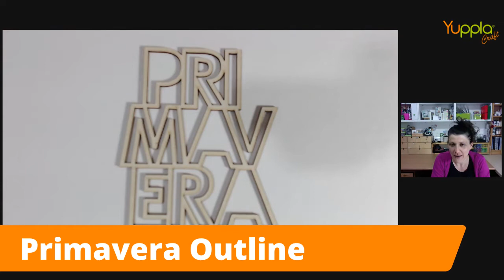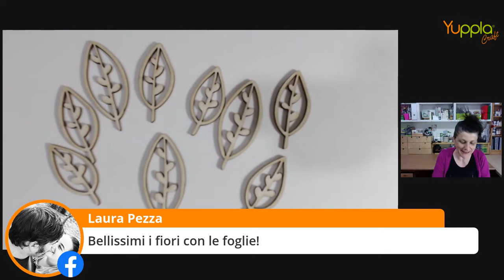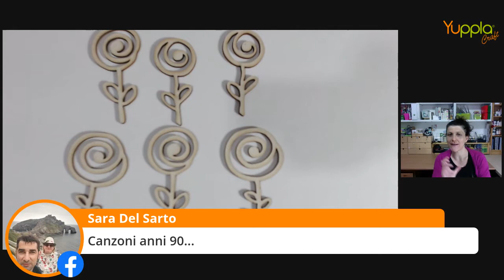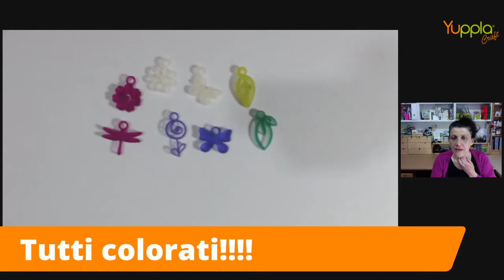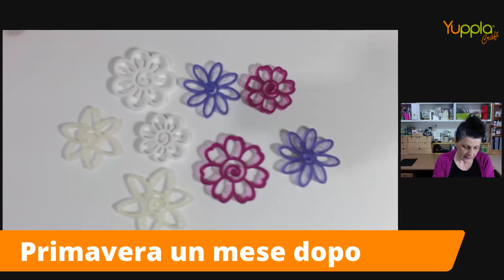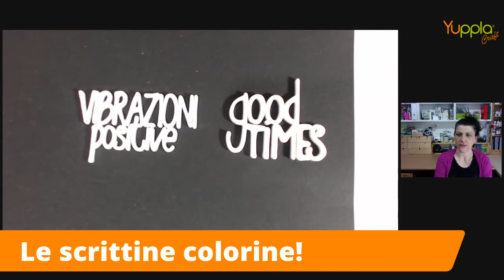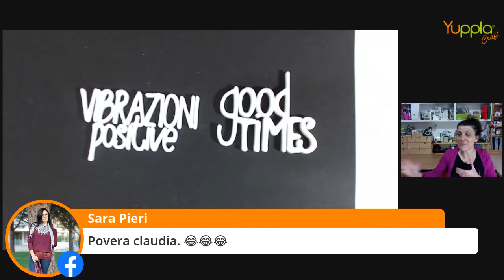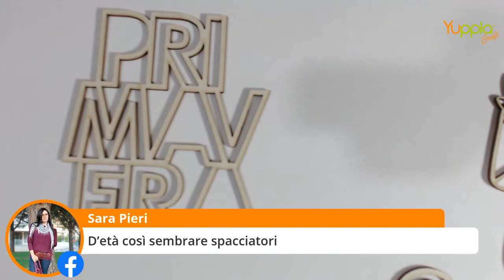Novità Primaverili un mese dopo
Presentazione delle novità primaverili 2020 YupplaCraft